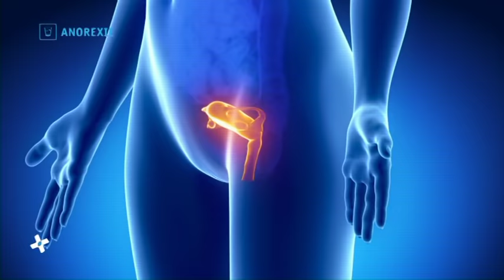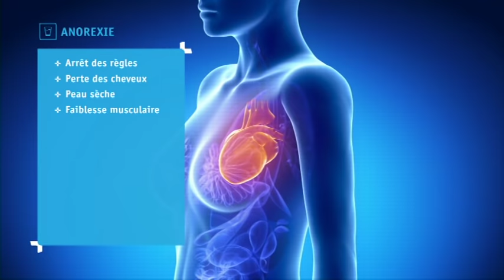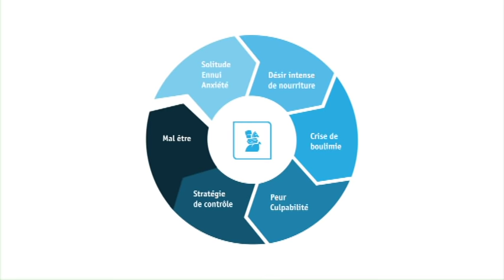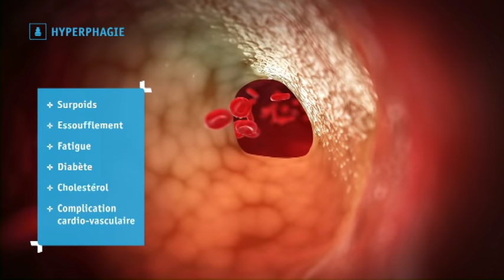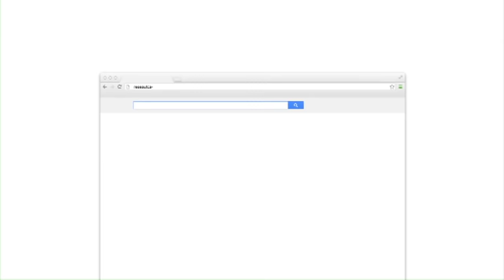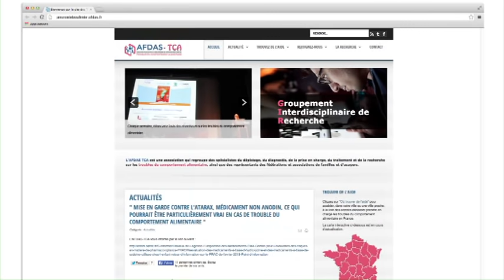Episode 1/3 - Trouble du Comportement Alimentaire (Solène Delannoy)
Episode 1/3 de l'Emission OBJECTIF SANTE de la journaliste Solène Delannoy. Réalisé en partenariat avec l'association Endat.